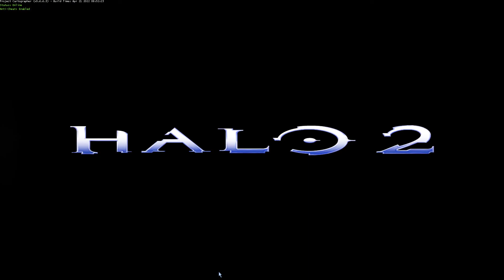Halo 2 Project Cartographer FFA Beaver Creek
hello
hello
hello

BTC / BITCOIN address
bc1qner2eu63du38fvp4vmwdfae2p3xvge9fxz5lvy

ETH / ETHEREUM
0xa1c7Ec642829fCA73d5f95C9CECb270B68A2b9b4

DOGE
DPdjwCqqw4xmMJvU7wjGj8ZhS3r2KpTqWF

LTC / LITECOIN

ltc1q5mqetn99dc9v3rd2qg7r6uazv2ujz5jzdkz2w5